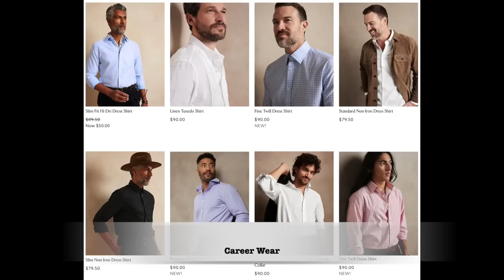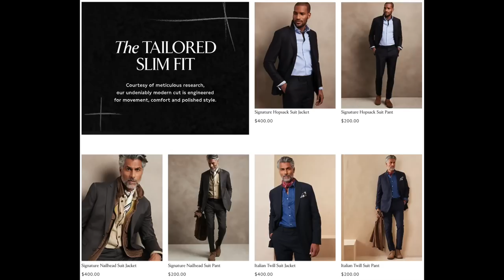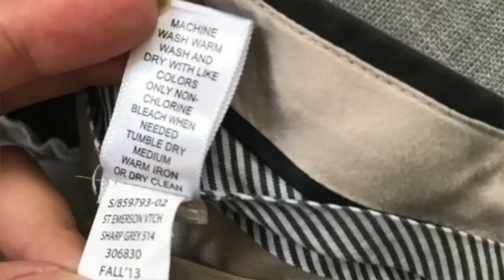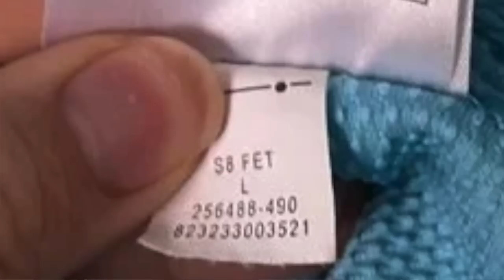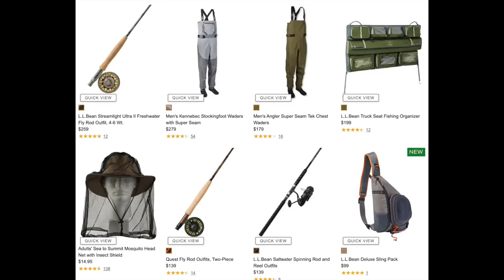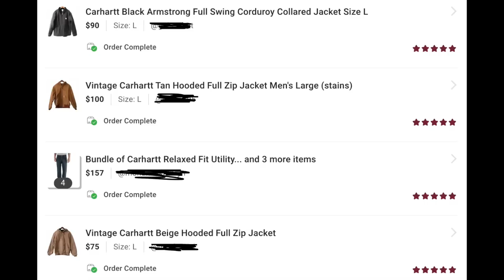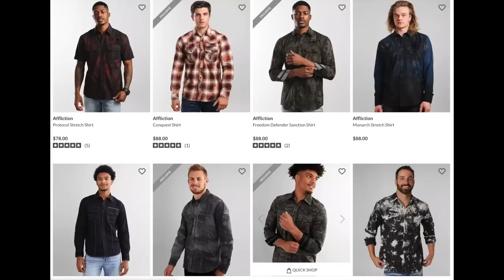Men's Bread & Butter Brands That Sell for $25 or More Online!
I LOVE selling men's clothes online on reselling platforms like Poshmark, ebay, Mercari, and Facebook Marketplace. I, like many of you, don't find expensive brands very often in my thrift stores and/or consignment stores, but I have discovered which bread and butter brands can still sell for $25 or more. These men's brands and categories are consistent sellers, and, best of all, I find these brands all the time in my thrift stores!

So let me now in the comments below - which men's brands are your bread and butter brands? What categories of men's clothes are you able to sell easily?

Links to other reselling tools I use on a daily basis:

Dymo 4XL
Dymo Compatible Shipping Labels (1 roll)